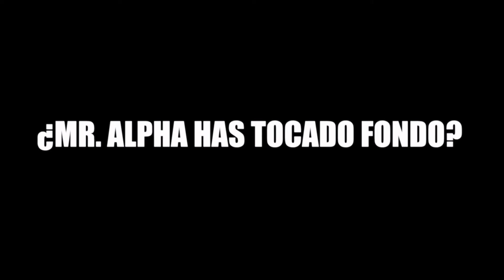✅SIN FILTRO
Amigos, traemos las preguntas más intensas, sin censura y directo. ¡Ánimo!
Si el video te parece útil compártelo a un amigo. Cada semana tenemos nuevo contenido para YouTube.